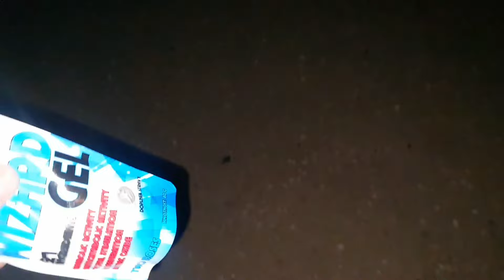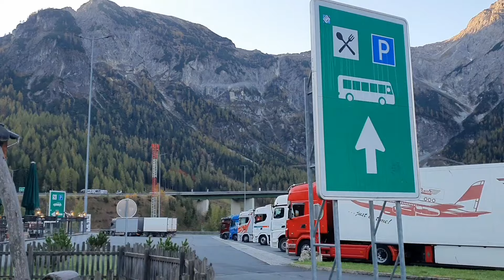Psychopat,Jituš a Ládík vs JAK BUDEME SPÁT? 3 díl Itálie 2024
JAK TO BUDE DALLAS?ZÍTRA V 18H